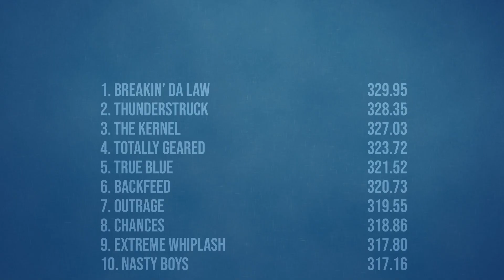Tractor & Truck Pulling 2021: Four Wheel Drive Trucks Pulling in Monticello, IA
Great Jones County Fair National Summer Sizzler
Monticello, IA